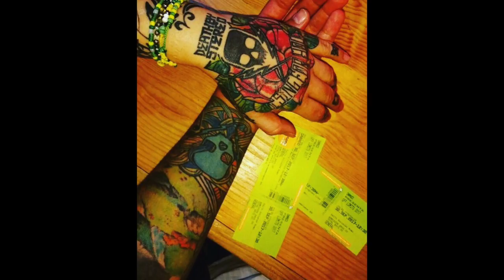DEATH BY STEREO talk 20 YEARS AS A BAND, PANTSING, DAN'S MUSTACHE, & STORIES FROM THE ROAD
Lots of laughs as Death By Stereo talk 20 years as a band, pantsing each other in public places, Dan's mustache, stories from the road, Mike's clothing company, new music & more with Erin Micklow for Last Rockers TV.